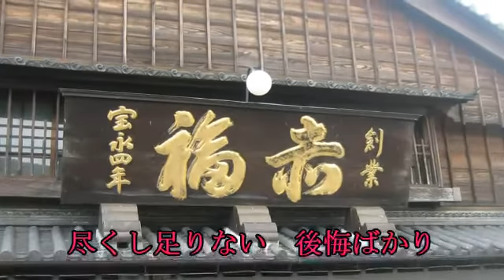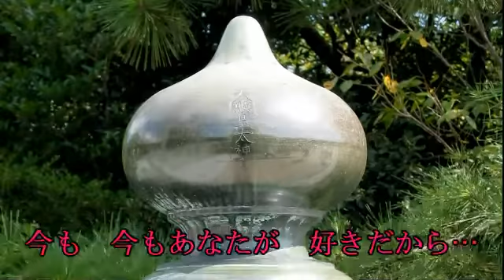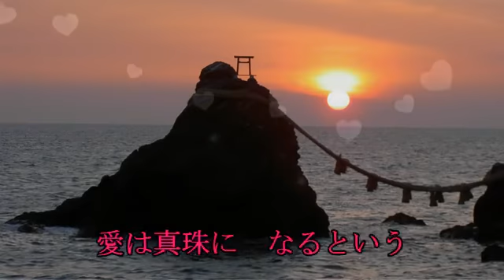伊勢めぐり 水森かおり カバー曲 misaki888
2013年4月3日　発売　作詞　田久保真見　作曲　弦哲也